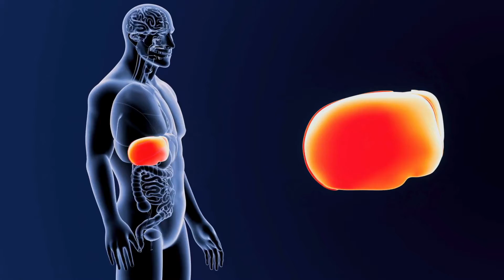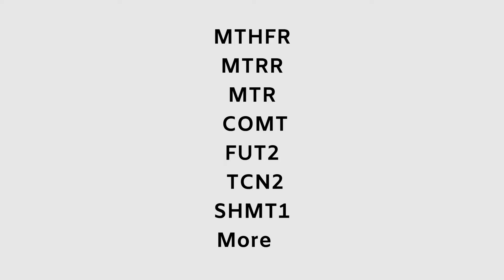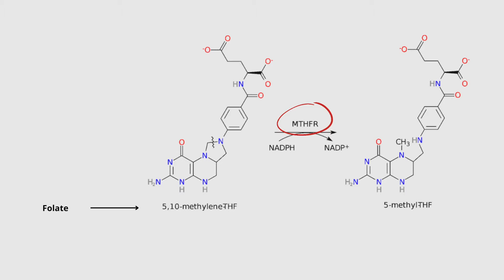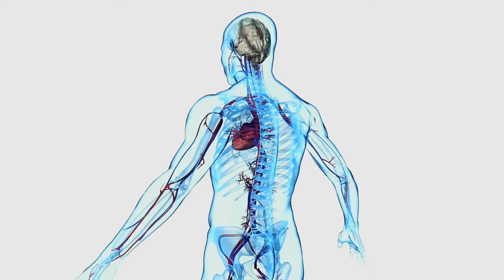Methylation, the MTHFR gene, and your health.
Methylation is an area of health that has received a lot of attention lately but these issues are a lot more common than most people realize. In fact, approximately 40-60% of the population has genetic variations that affect methylation and can create a wide variety of health issues ranging from headaches to heart disease.

Today's video is part of a 2-part series on methylation. In part 1, here, we will introduce the concept of methylation, how it affects you, where things can go wrong, and how to test!

Timestamp
00:00 - Introduction
02:37 - What is methylation?
03:25 - Examples of methylation's roles inside the body
07:05 - The causes of methylation issues - genetic and environmental
15:42 - How to test for methylation issues